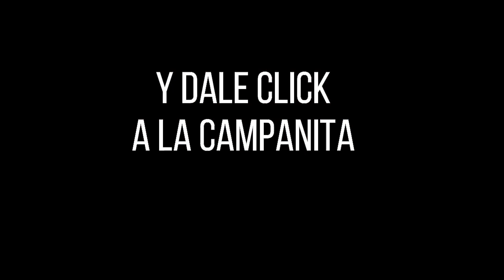CULONA DÍA Resultado del Domingo 23 de enero de 2022 ✅🥇🔥💰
Hola buenas tardes, te presentamos los resultados de las loterías y chances en Colombia, vamos con el Resultados del Chance Culona día del Domingo 23 de enero de 2022.